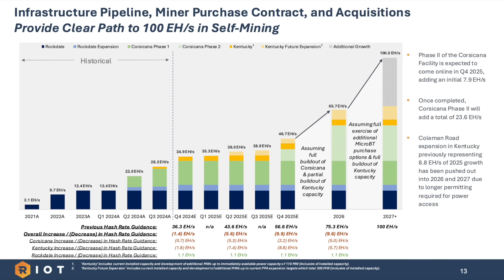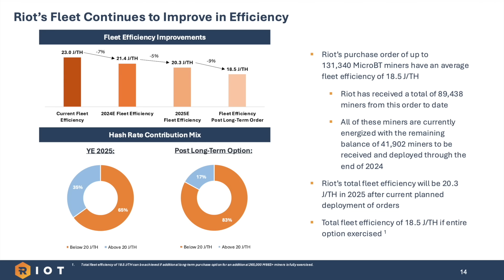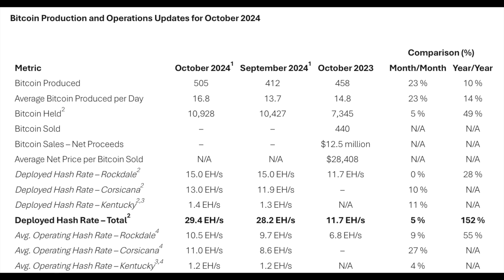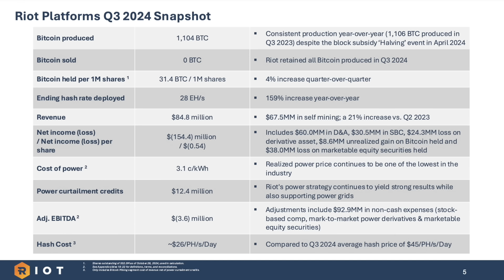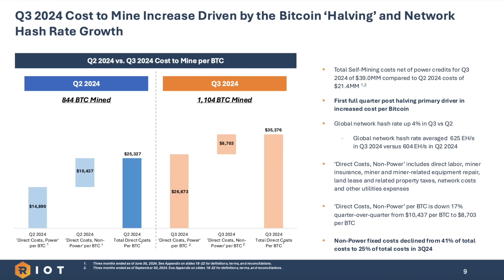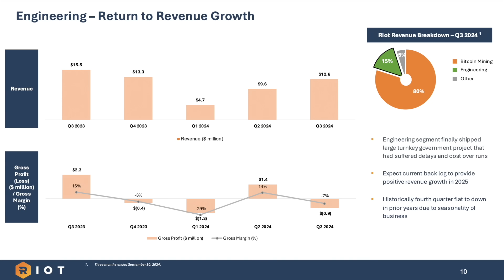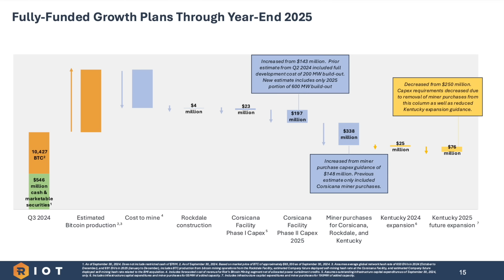RIOT Platforms Q3 Earnings | Top Bitcoin Mining Stocks to Watch Now | CEO Jason Les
Today we are joined once again by Jason Les who is the CEO of RIOT Platforms Inc., ticker symbol RIOT. Riot Platforms, Inc., together with its subsidiaries, operates as a bitcoin mining company in North America. It operates through Bitcoin Mining, Data Center Hosting, and Engineering segments. The company also provides co-location services for institutional-scale bitcoin mining companies; and critical infrastructure and workforce for institutional-scale miners to deploy and operate their miners. In addition, it engages in the design and manufacturing of power distribution equipment and custom engineered electrical products; electricity distribution product design, manufacture, and installation services primarily focused on large-scale commercial and governmental customers, as well as a range of markets, including data center, power generation, utility, water, industrial, and alternative energy; operation of data centers; and maintenance/management of computing capacity. The company was formerly known as Riot Blockchain, Inc. Riot Platforms, Inc. was incorporated in 1998 and is based in Castle Rock, Colorado. Let me know what you think of Riot Platforms and if you are currently holding any shares of RIOT in the comment section below! 👇

This video was conducted on behalf of RIOT Platforms Inc. (RIOT), and paid for, by Power Mining Analysis on November 4, 2024.

0:00 Intro
1:11 October Production Results
4:18 Hashrate Target Updates
6:50 Corsicana Updates
12:45 Fleet Efficiency
15:25 MicroBT Performance
18:16 Miner Repairs (Immersion vs. Air Cooled)
22:20 Q3 Earnings - Net Loss Contributors
24:55 Cost to Mine
27:00 Litigation Expense & Outlook
29:00 Engineering Update
33:33 Stock Based Compensation Details
42:26 Corsicana Power Strategy (PPA vs. Market Rates)
46:50 ATM Strategy
53:20 HPC Discussion
59:20 Closing Thoughts